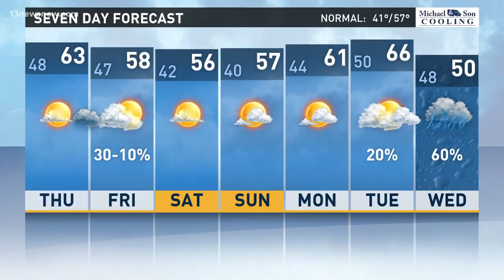13News Now 4 p.m. Weather on November 29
13News Now 4 p.m. Weather Forecast with Meteorologist Evan Stwart